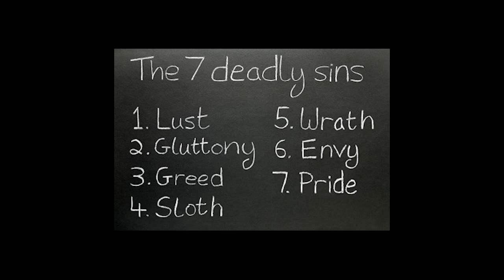Noz & Natalie Smith talk about Josh Duggar and the new Duggar documentary